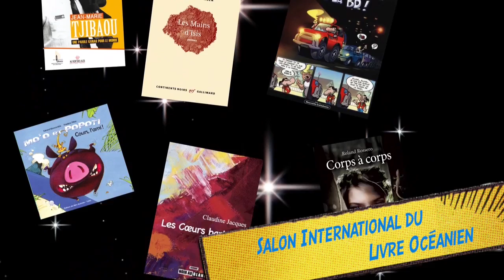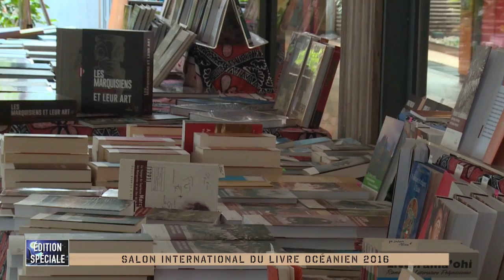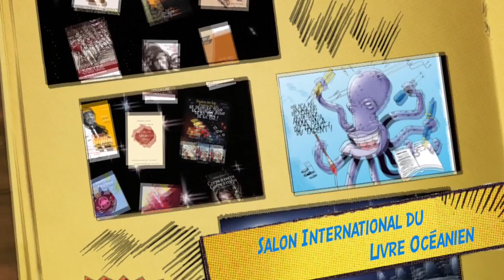EDITION SPECIALE : Salon International du Livre Océanien - 3/3